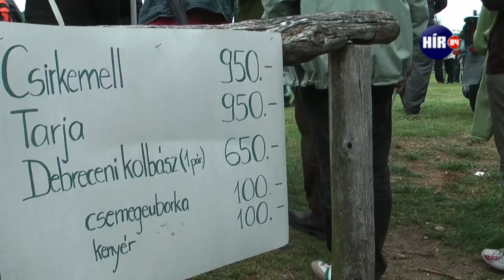Piliscsaba - Bayern München öregfiúk 1:1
A Piliscsaba Bayern München öregfiúk, barátságos mérkőzésén jártunk, ahol meglepő módon, kiegyenlített játékkal 1:1 lett a végeredmény. A pályán igazi majálishangulat fogadott minket.